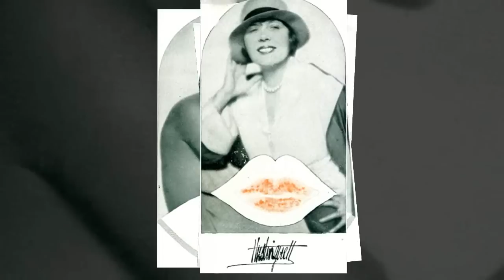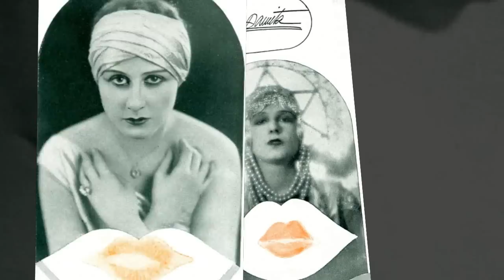Saxophon-Orchester spielt: Das ist der rote Lippenstift.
Leider ist mir über die Aufnahmedaten noch über den Sänger etwas bekannt.
Weiß jemand mehr ?